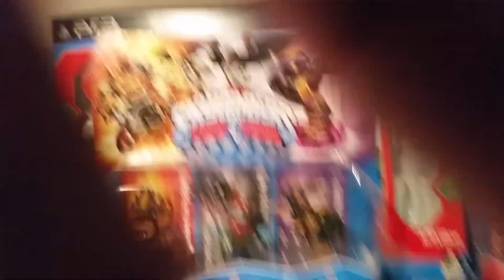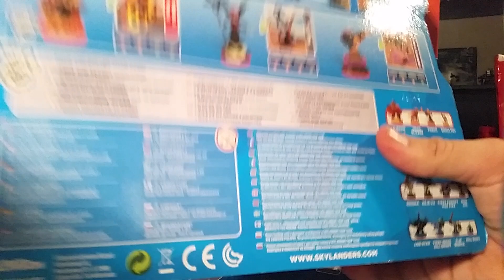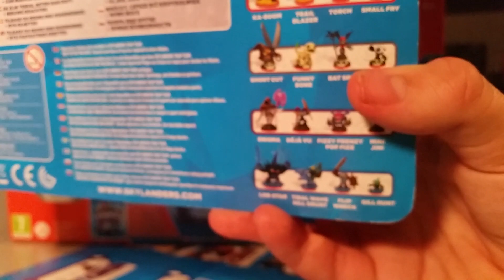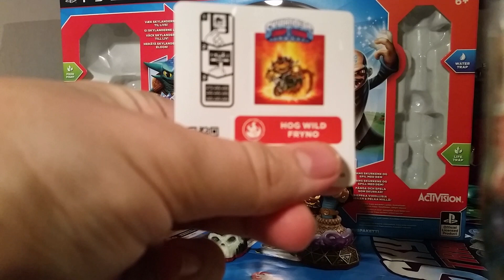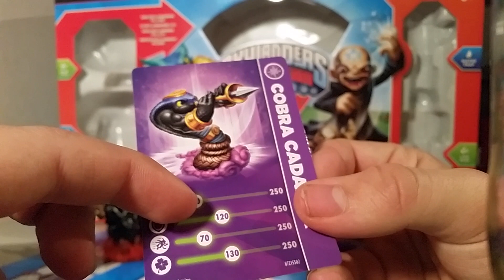Skylanders trap team 3 - pack unboxing svenska